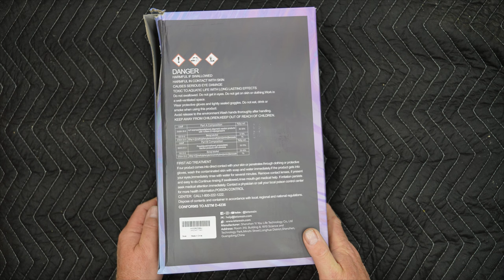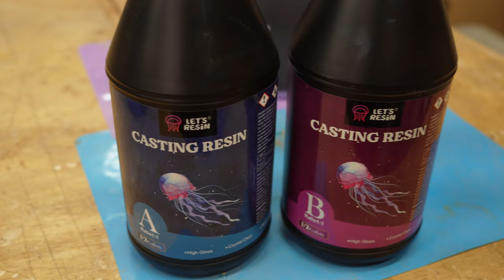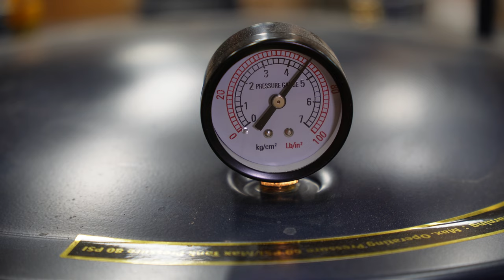Transforming a Damaged Hickory Burl into a Stunning Epoxy Cinderella Bowl wood turning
Gidday,
Often a piece of wood has too many voids, rot, insect damage, etc., to be a viable piece to turn on the lathe. This is where epoxy resin can save the day and produce an amazing result. Watch as I perform a miracle, transforming an ugly piece of hickory burl into a Cinderella bowl on the lathe. Join me on this woodturning adventure to witness the incredible transformation of damaged wood into a stunning masterpiece!" wood turning

Products

Amazon 1 gallon epoxy resin
1.5-gallon epoxy resin：